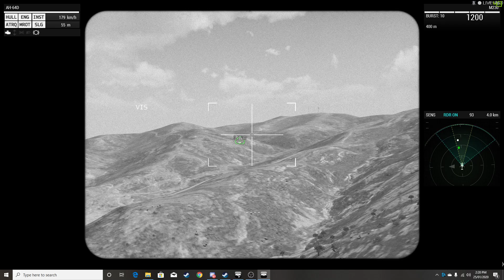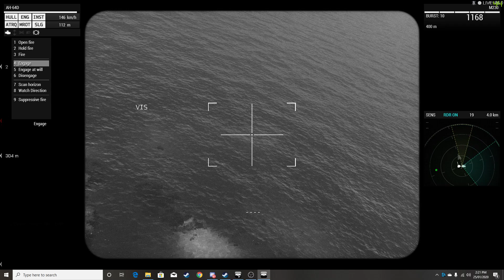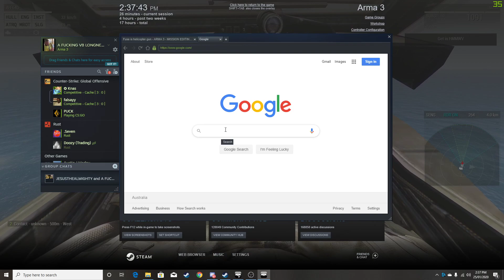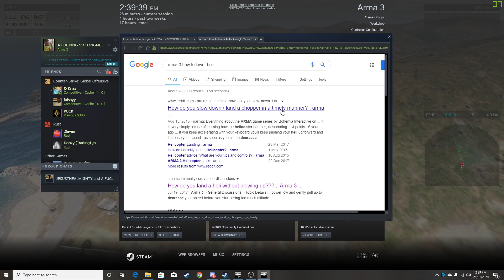ARMA 3 - AH-64 Apache Operation - OPERATION: ANTI-ARMOUR.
25/01/2020, 1300 hours, West Stratis.
Objective: Board AH-64 at co-ordinate 018057.
Locate hostile armour.
Destroy hostile armour.
Fall back to base for debrief.
END - 1329 hours, Stratis Air Base.